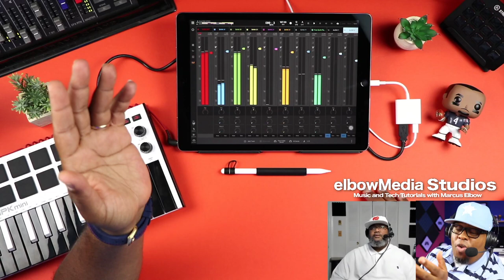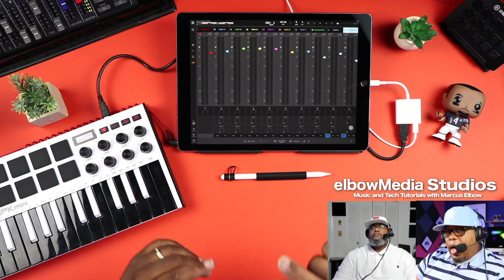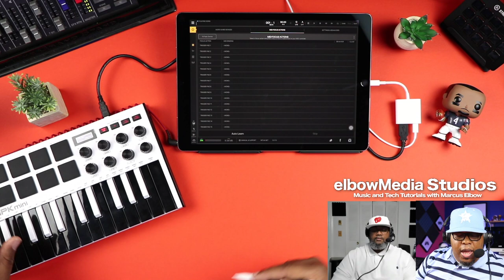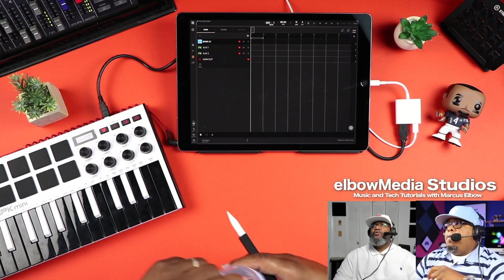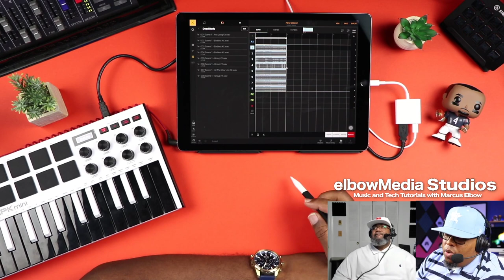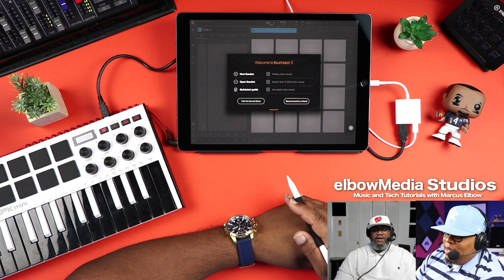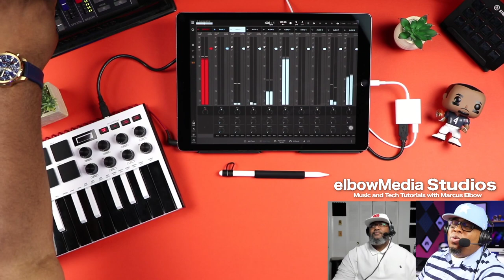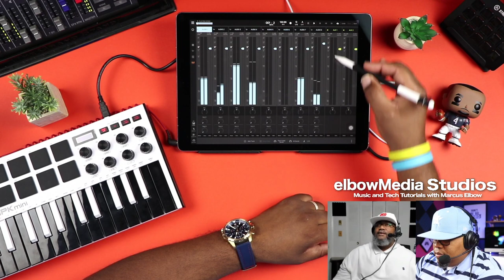BeatMaker 3 Tutorial | Let's Hook Up Your Midi Keyboard!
Whatitdue BeatMakers! Welcome to the stream!

Mobile Studio Starter Kit Links:
1.
2.
3.
4.
5.
6. iPad Stand by Elevation Lab
7. Shure SM7B Dynamic Microphone
8. Blue Yeti 1967 Pro microphone | Get it
9. Divoom Tivoo Max Bluetooth Speaker | Get it
11.
12.

I offer one on one video chat lessons via Skype or IMO HD. Hit me

All my music used in this video is unreleased.

To purchase tracks or get graphic work done.

Filmed & Edited by:
Mark Lamont

Thanks!!